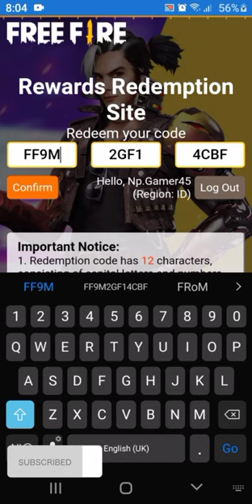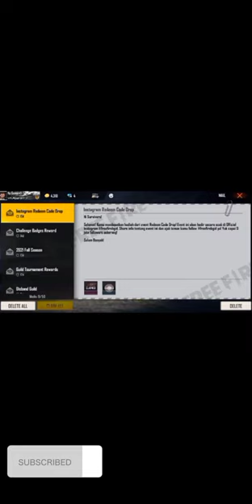Freefire Redeem code for Indonesia server 🙏🙏🙏🙏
My name is sasmit rai
I am 16 years old
I well give freefire Relate
Event and Redeem code

       Support me🙏🙏🙏